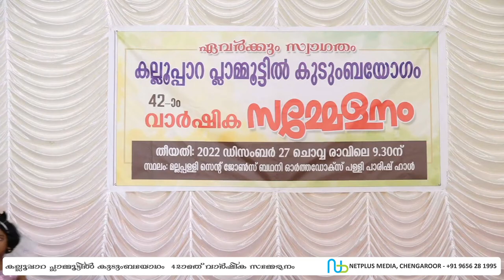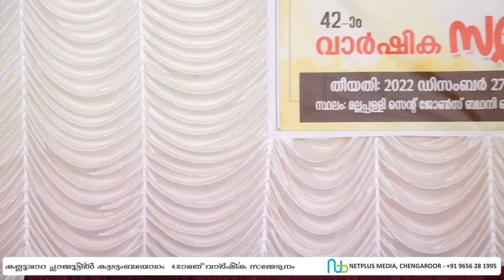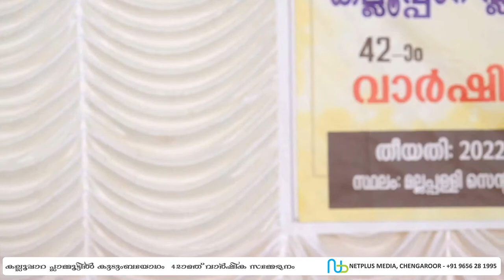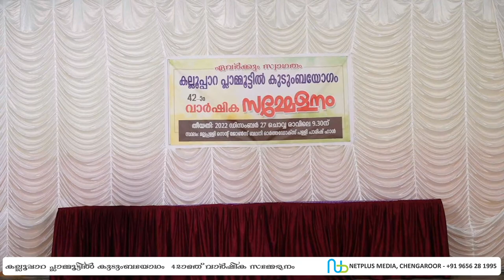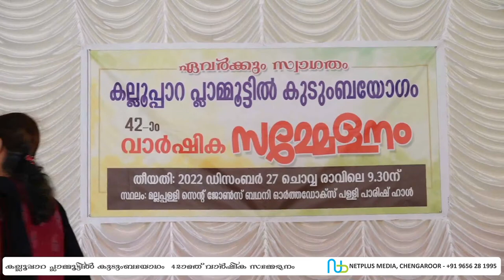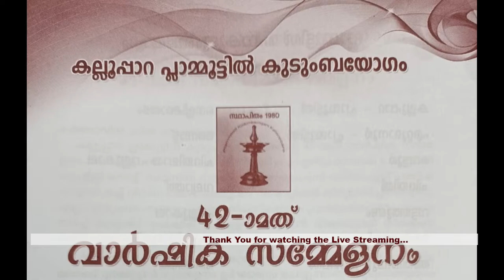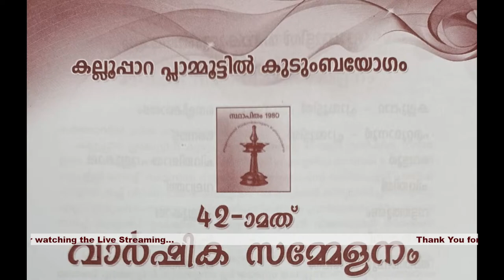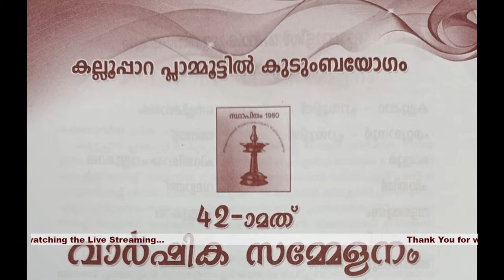Kallooppara Plammoottil Kudumbayogam - 42nd Annual Meeting